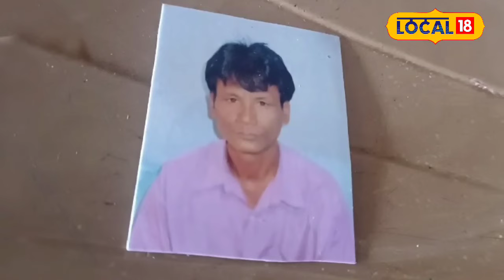মৰাণৰ বুঢ়ীখোৱাঙত বনৰীয়া ম’হৰ আতংক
মৰাণৰ বুঢ়ীখোৱাঙত বনৰীয়া ম’হৰ আতংক,বনৰীয়া ম’হে প্ৰাণ ল’লে এজন চহা কৃষকৰ#local18